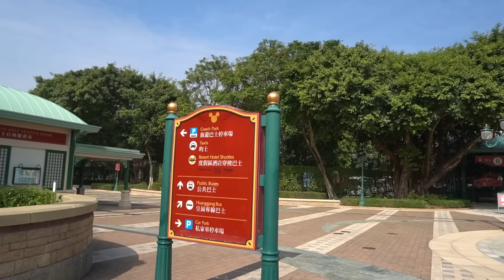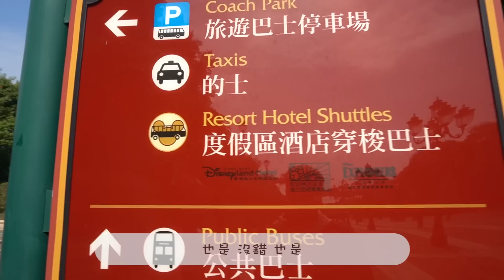【VLOG】Euphemia的迪士尼生日驚喜‼️第一次住迪士尼酒店🏨大玩童年回憶「隱藏米奇」👀收到咩生日禮物會喊到咁😭🤔迪士尼自助餐抵唔抵食？🤤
▸又嚟到，一年一度，Euphemia生日啦！
未講生日快樂嘅快啲留言講返！！
由於上次我收到部PS5，所以今年Euphemia生日，可以話係諗到頭都大埋
不過我個人認為，呢份生日禮物絕對比得上PS5，甚至係超越添😤
（有人話已經係男朋友天花板了🤫）
想知道我送咗啲咩？睇片啦‼️

☛此影片沒有合作內容喔☚

【關鍵字我打爆】
Der仔｜VLOG｜YouTuber｜打機｜直播｜日系｜旅行｜開箱｜自製｜挑戰｜Q&A｜動漫｜中二病｜音樂｜聯盟戰棋｜TFT｜跑Online｜APEX｜生日｜驚喜｜迪士尼｜Disneyland｜迪士尼酒店